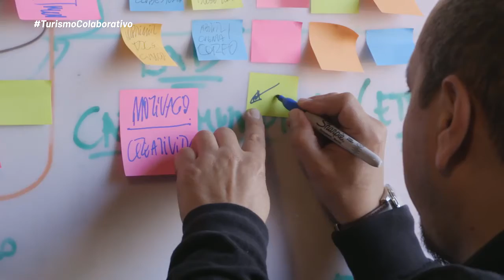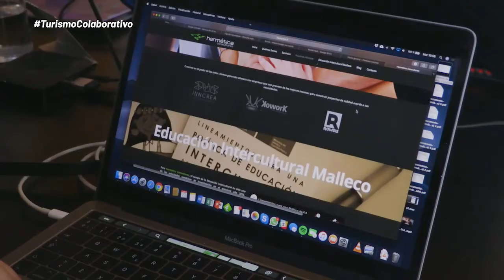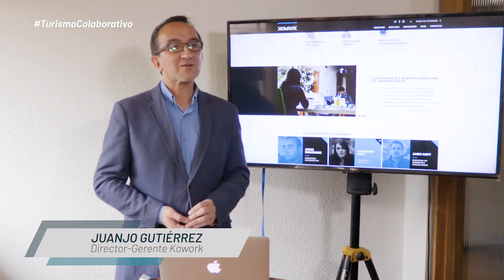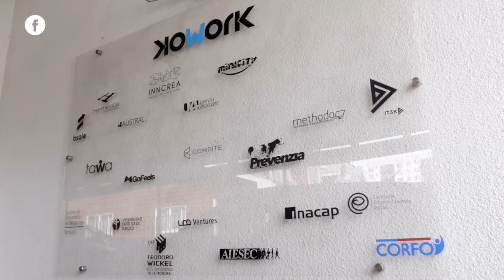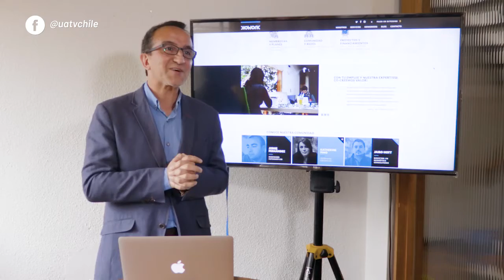INNOVENA - T01C07 - KOWORK